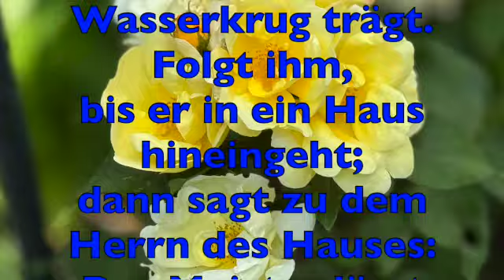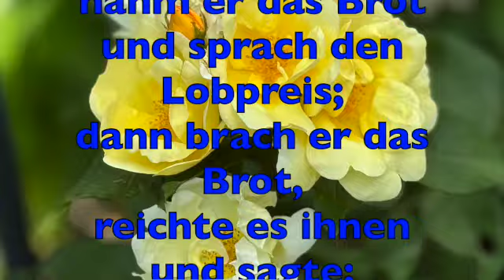Mit dem Herrn unterwegs – Geistlicher Impuls, 30. Mai 2024